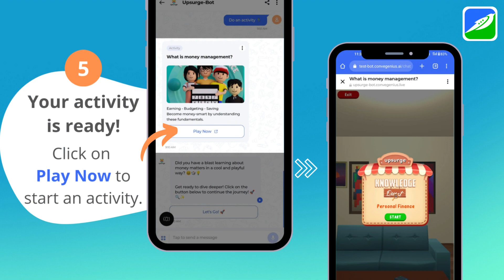Upsurge Bot - Introduction